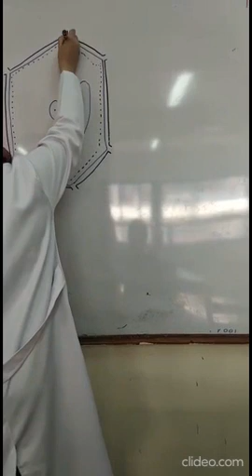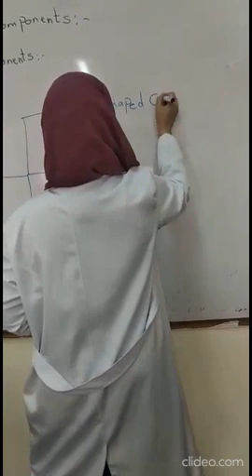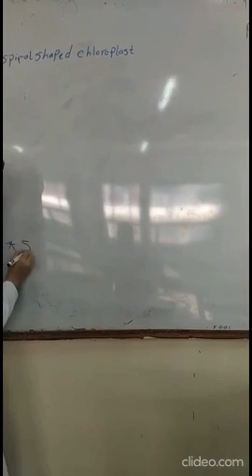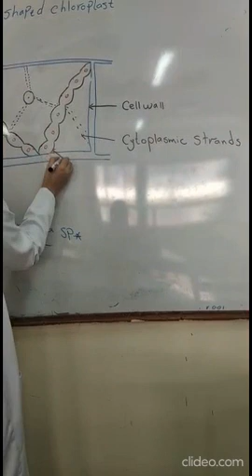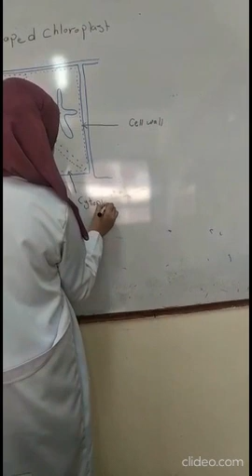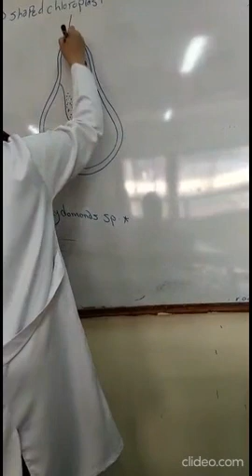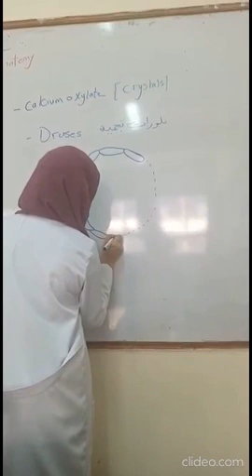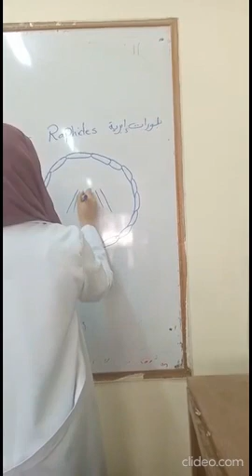سيكشن رقم ١ من مقرر تشريح النبات العملي لدفعة اولي تربية احياء واولي زراعة